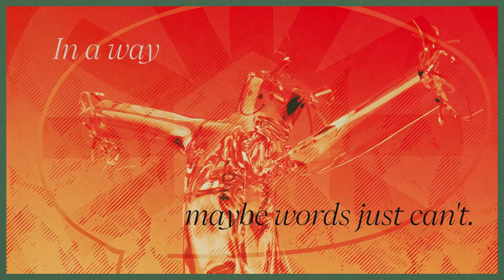Need a video to launch or explain for your B2B Software?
explainer video